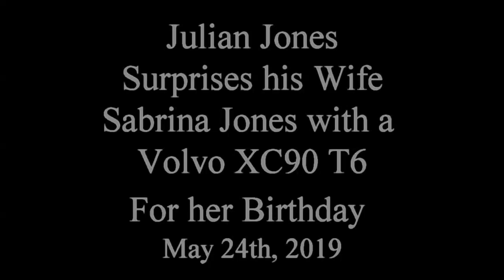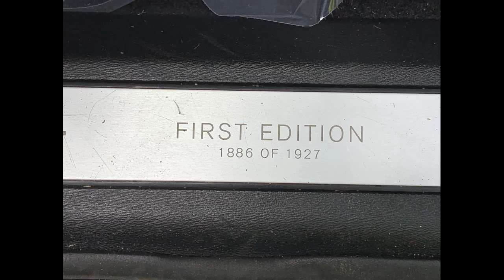Sabrina Jones receives a surprise Volvo for her Birthday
Julian Jones surprises his wife Sabrina with a Volvo XC90 T6 for her birthday. May 24, 2019